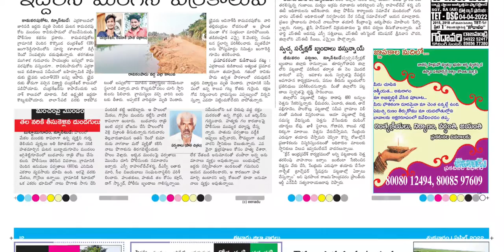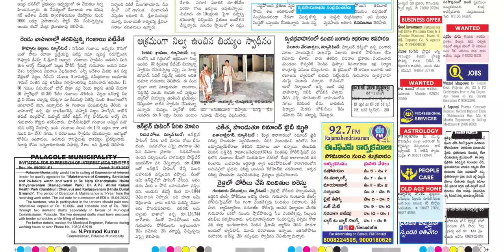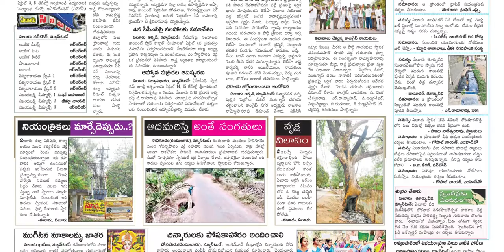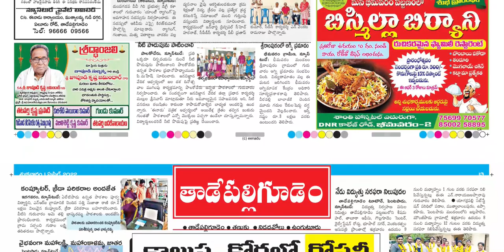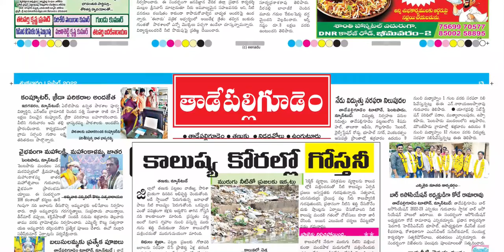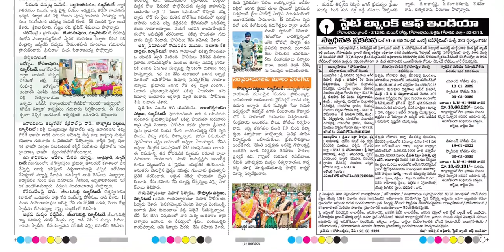EENADU WEST GODAVARI DISTRICT 1 APRIL 2022 FRIDAY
Telangana news
Ap news
Cricket news
Sports news
Cinema news
Bussines newspaper
Crime news
Chaduvu paper
Education newspaper
Eenadu antharyaami
Antharyami eenadu
Telugu antharyaami
Apprentice jobs
Vasundara paper
Eenadu vasundara
Eenadu karimnagar
Haaybujji paper
Prathiba
Eenadu pratibha newspaper
Prathiba paper
New intiatives by politicians
Telugu news
Gk questions